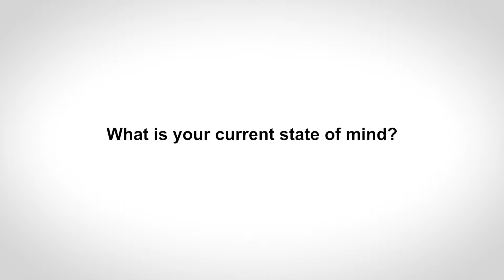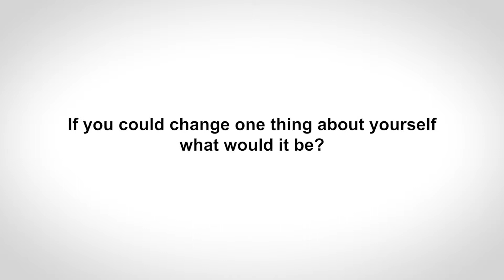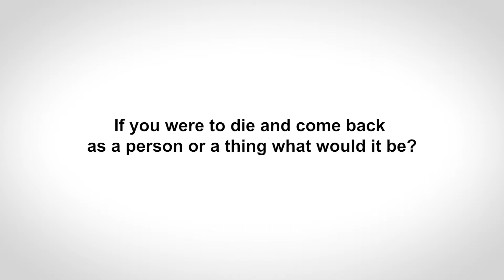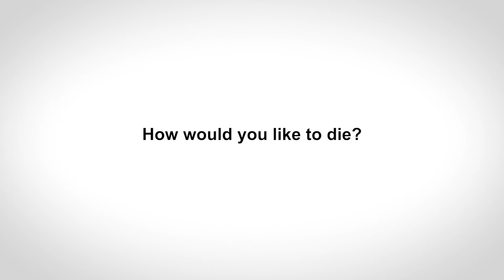Abimoody no1 v2